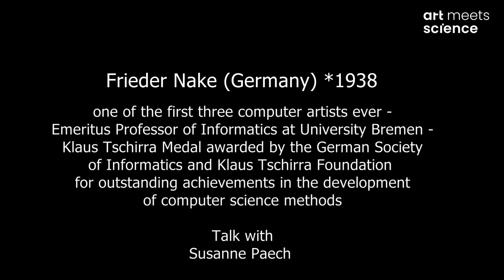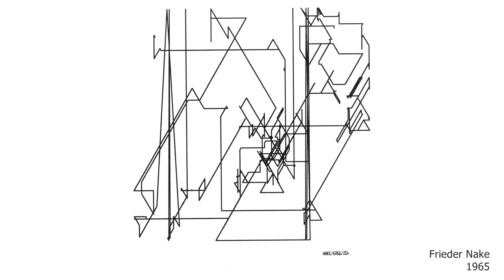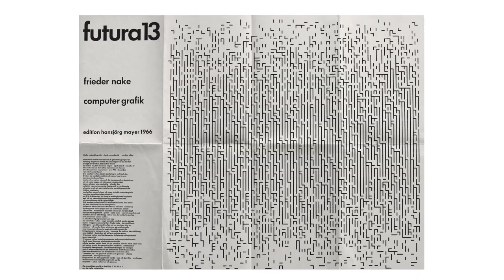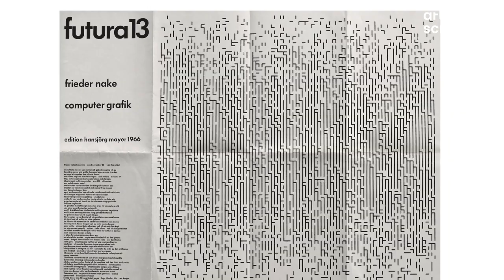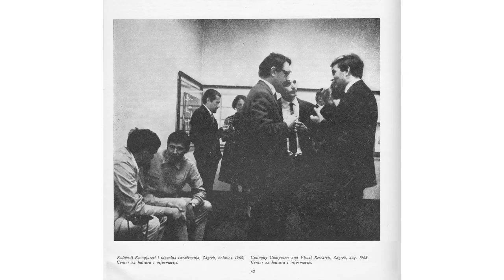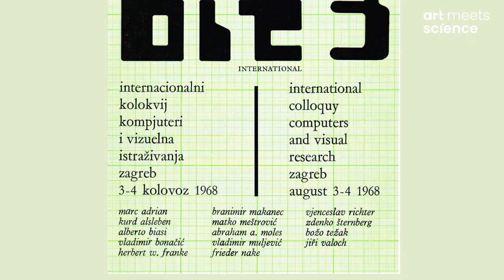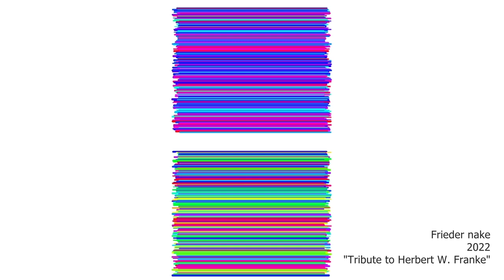Generative Art Summit: Talk with Frieder Nake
Frieder Nake, one of   the first 3 humans using a computer to produce art, talks with Susanne Paech about the history of computer art.